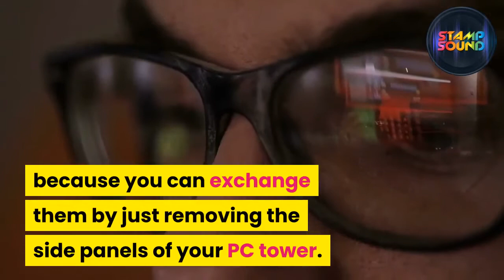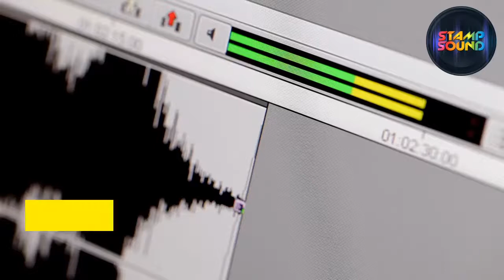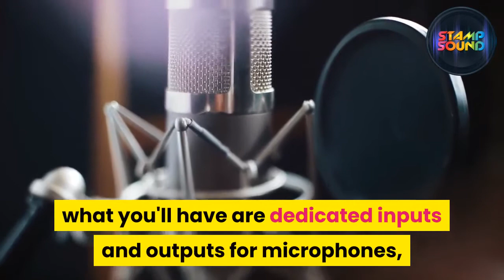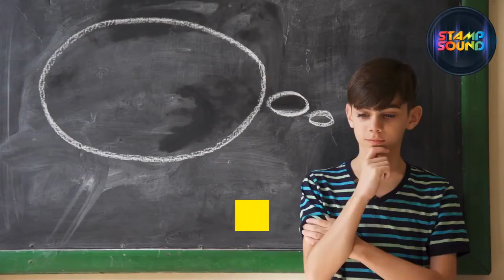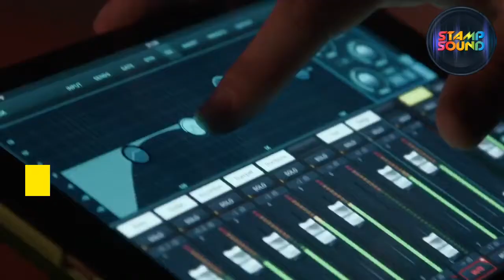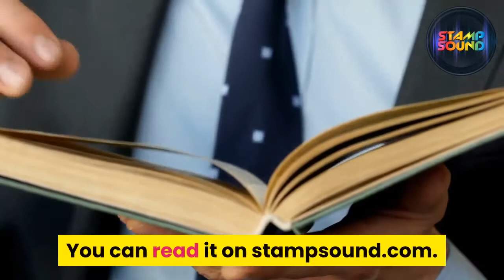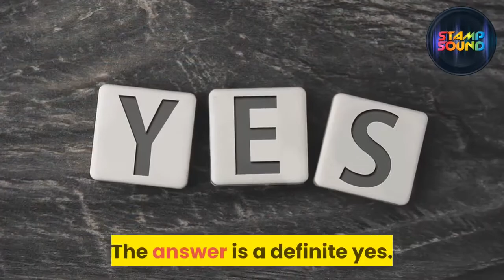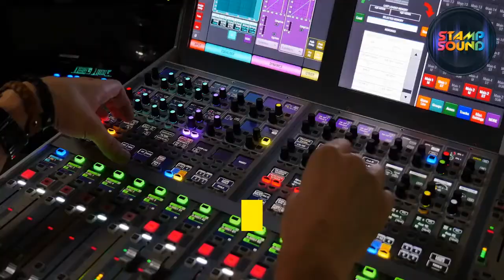Is A Soundcard An Audio Interface?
So, Is a sound card an audio interface?

Technically speaking soundcards follow the same principle as audio interfaces. While audio interfaces became the favorites of studios and recording musicians, sound cards are most famous with gamers and audiophiles around the world. The physical differences between them are that sound cards are internal and audio interfaces external. Both serve the same purpose in their own way.

How to use an audio interface.

Scarlett Audio Interface. (Amazon)

for more helpful advice.

Behringer mixer with multiple inputs (Amazon)

Behringer 1000D Amplifier (Amazon)